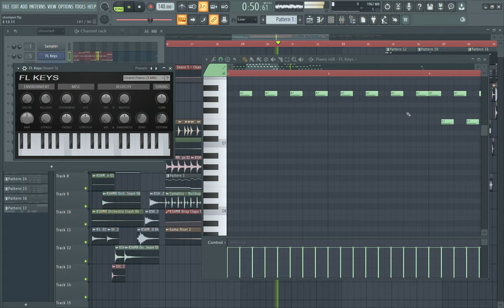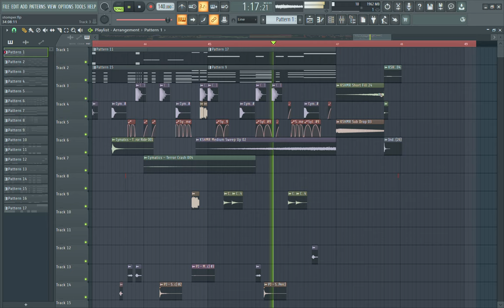Hope You Know - Jonas Aden & Mike Williams (Jesvi Remix) | 2020 | [Archived]